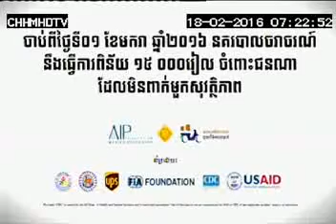PA Wear Helmet Family 45sec 18 02 16 HM 1